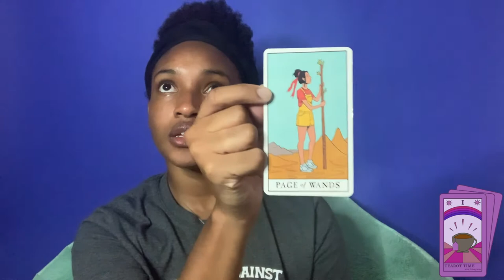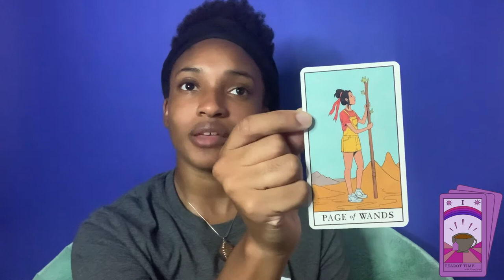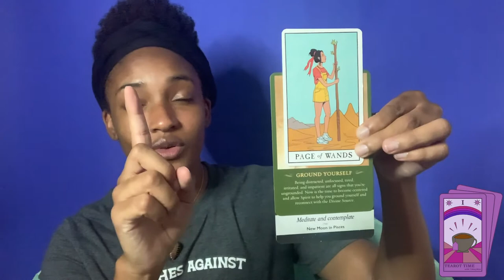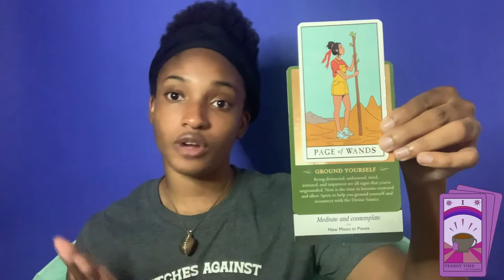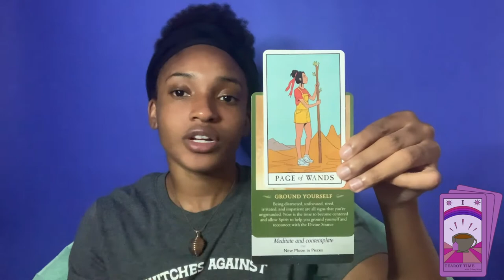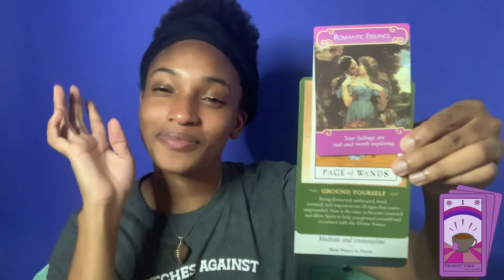Tearot Time with T'Shaymae (Virgo Season Reading) [ASTROLOGY] - AdolescentTV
There's some sparking within you that you want to do, and spirit is stating that before you jump right into it - ground yourself. Find what works for you for your own need of meditation, whether that be journaling, exercising, taking deep breaths. Spirit is wanting you to make sure that you yourself are aligned within your mind, body, and soul before you take on the burning desire with all the passion you have.

Director: T'Shuana Henry